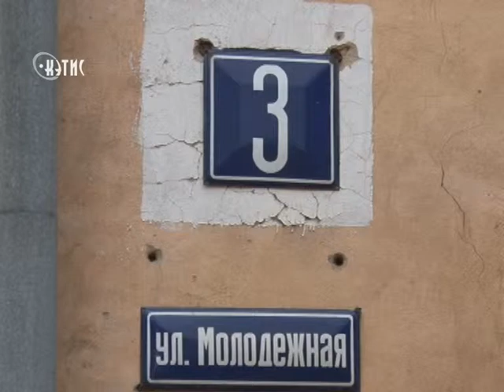Первые итоги капремонта